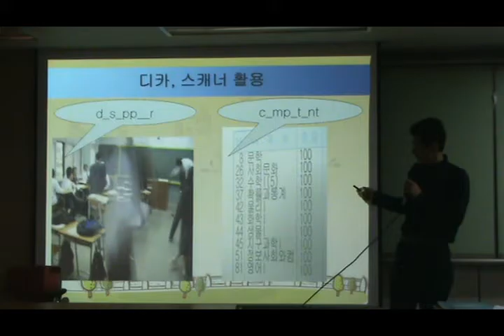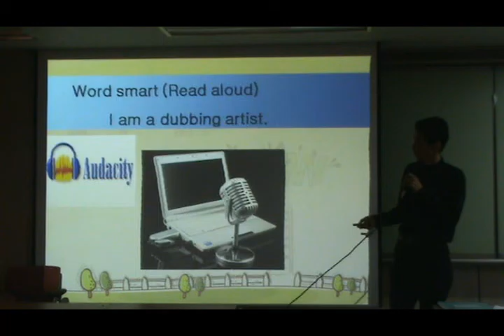장애학생과 비장애학생 갈등예방